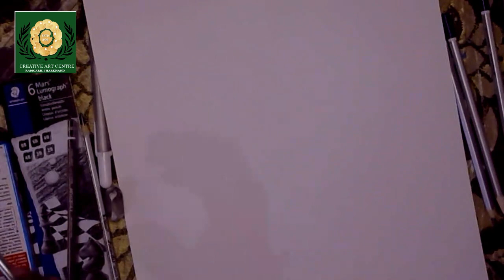PASSION FOR SANTA CAC PRESENTATION